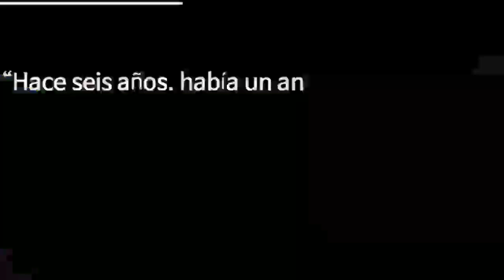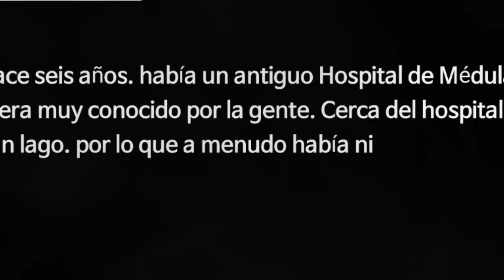Este Juego Me Dio Un Caro Pardiaco| HOSPITAL DE NIEBLA Horror Game 2020 Android